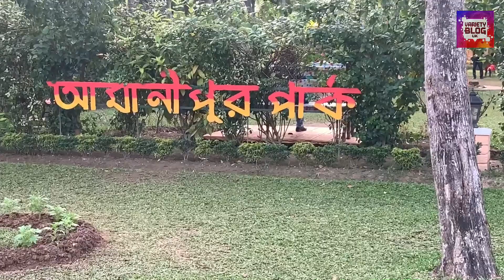Very Nice Amanipur Park // Variety Blog Uk